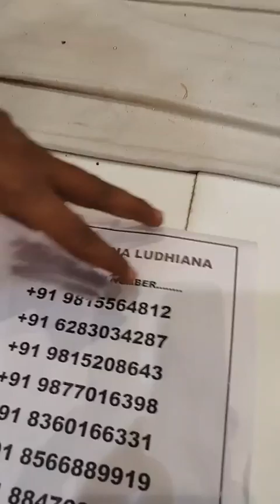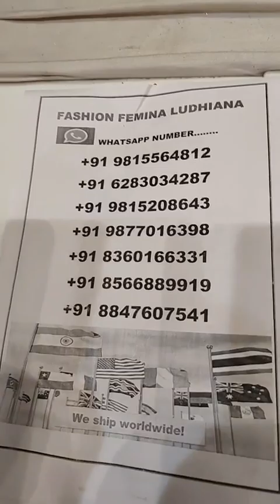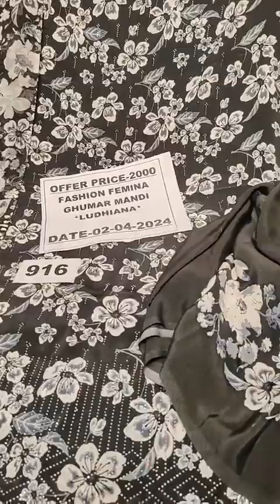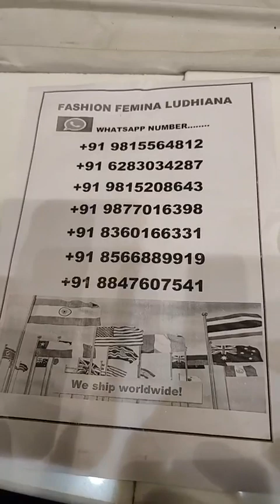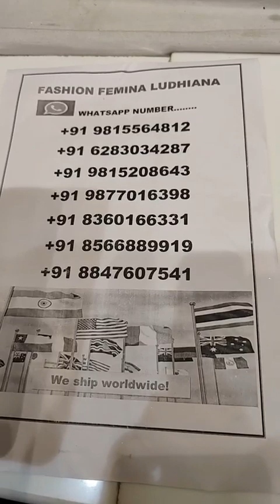Fashion Femina Ludhiana ll designer suit ll Cotton suit ll Party wear suit collection ll